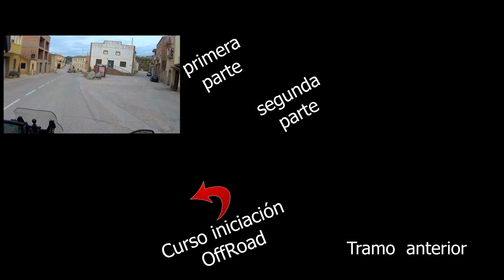Rider1000 2021 - REVISIÓN Tramo CP03 ARNES - ISONA (PRIMERA PARTE)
PRIMERA PARTE de la Revisión del Tramo 03 Arnes - Isona. Tramo muy largo de 217 kms. y 3hrs 30 mins. Revisión del tramo en detalle con todos los cruces y desvíos. Tramo con una primera parte muy entretenida y llena de curvas por la provincia de Tarragona y la Sierra del Montsant.